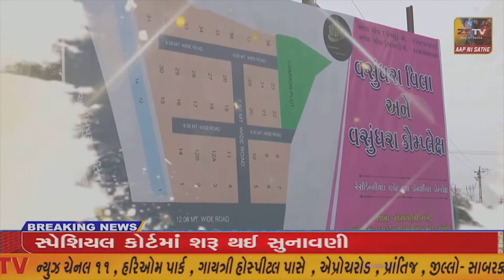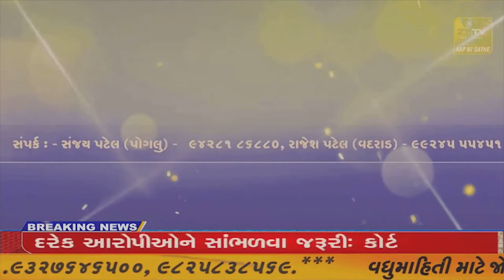હિંમતનગર તાલુકામાં અ ઝોન વિસ્તારમાં ૧૦૦ કયુંસેક પાણ આપવામાં આવ્યું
હિંમતનગર તાલુકામાં અ ઝોન વિસ્તારમાં ૧૦૦ કયુંસેક પાણ આપવામાં આવ્યું//ZSTVNEWS//